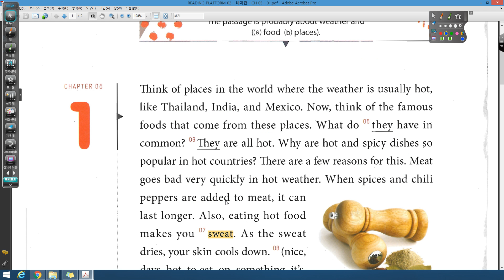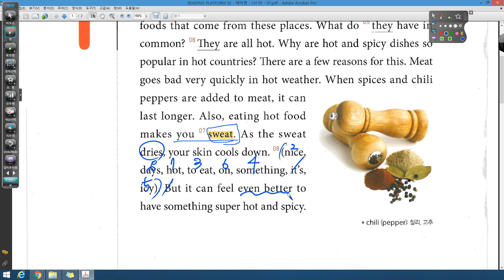PLATFORM 테마편 CH05 01